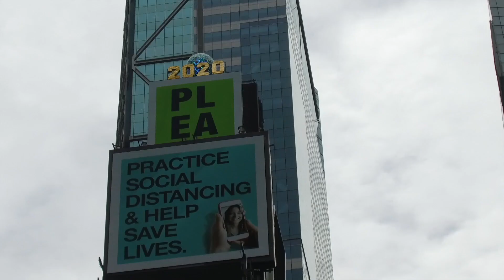Update: Atomic Rod Reunion - The Podcast Musical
Chatting about a new Podcast RockMusical I'm working on with Amanda Cross. AtomicRodReunion.